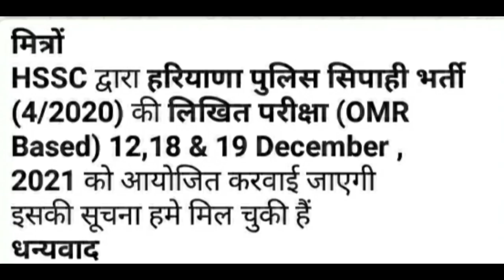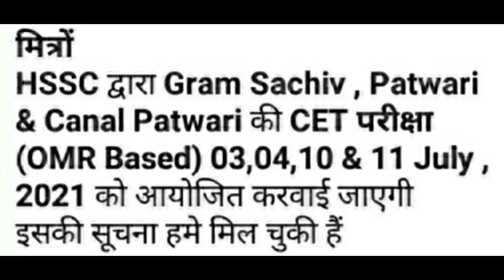Haryana Police Gram Sachiv Patwari Canal Patwari Exam Date Announced!!